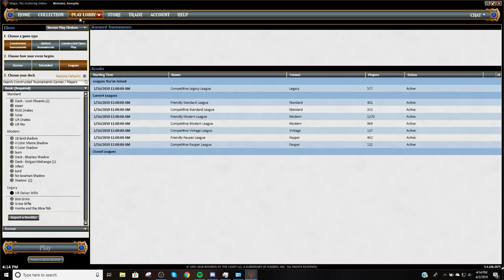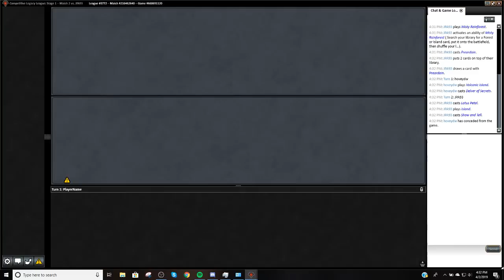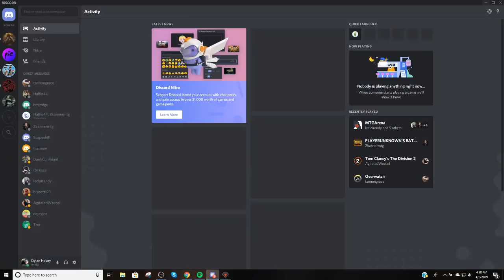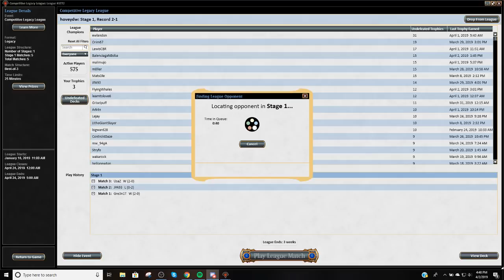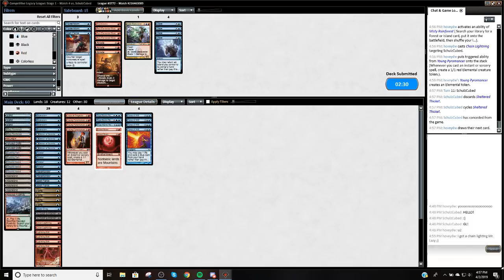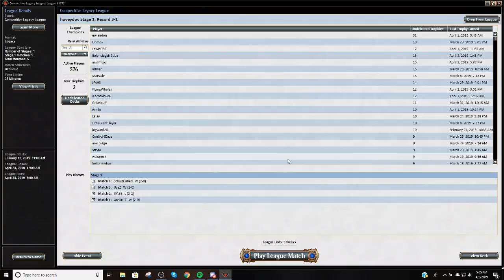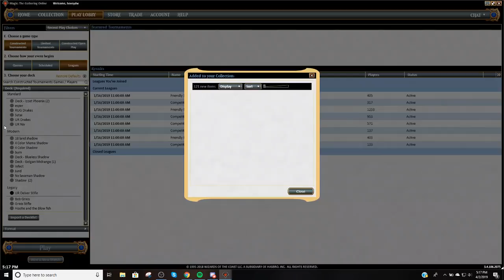NO COMMENTARY - Legacy - Izzet Delver - 4/3/2019